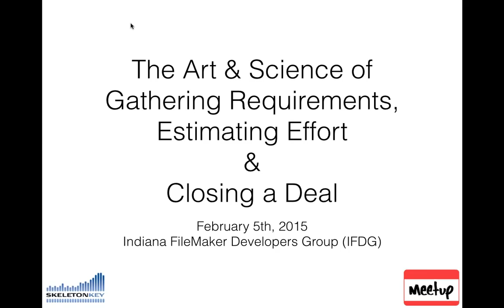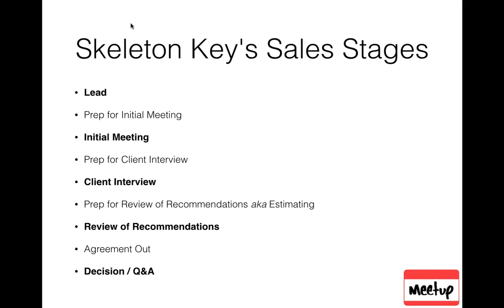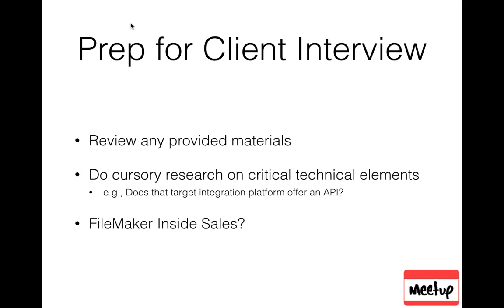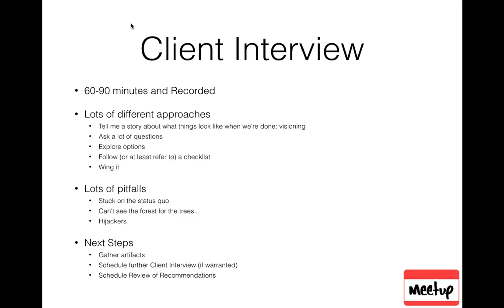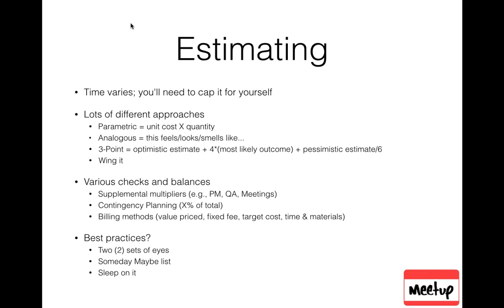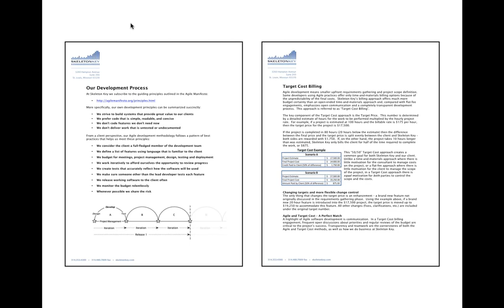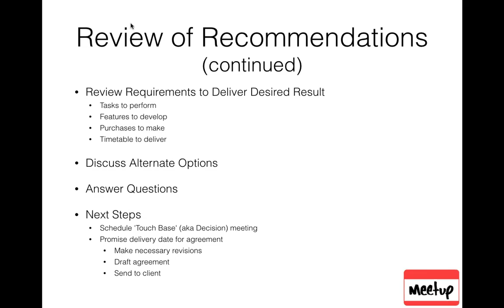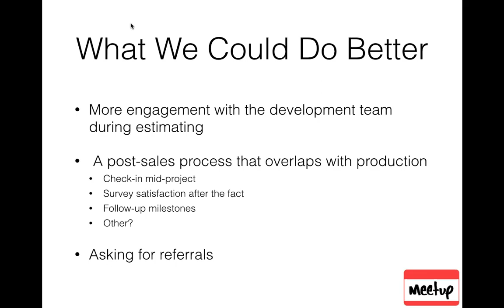The Art & Science of Gathering Requirements, Estimating Effort & Closing a Deal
Guest speaker Mark Richman, President of Skeleton Key, gives a presentation on The Art & Science of Gathering Requirements, Estimating Efforts & Closing a Deal.

Regardless of how you charge for your services, or whether you’re an in-house developer, sole proprietor or part of a larger team, at some point you need to:

Figure out what needs doing, and why.
Estimate what it will take to get it done, and by whom.
Negotiate with the buyer/decision-maker and come to an agreement.

Join us for an inside peek at how we do this at Skeleton Key, and an open discussion of what we think is working, how our process has evolved over time, and some of the wrong (and right) turns we’ve taken along the way.